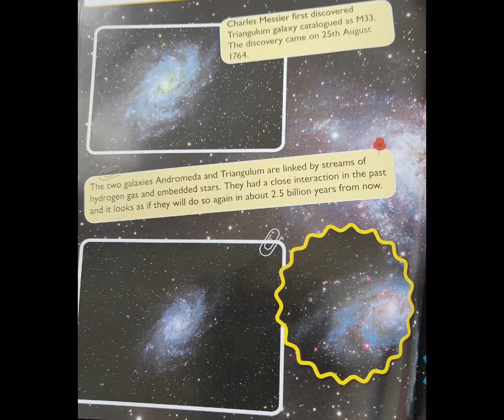facts about galaxies 🌌🛸🌠